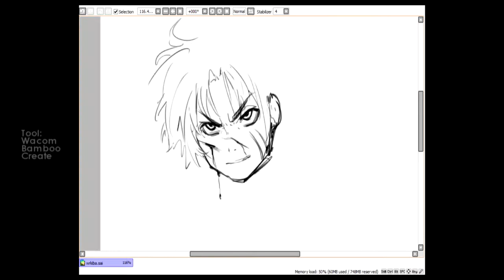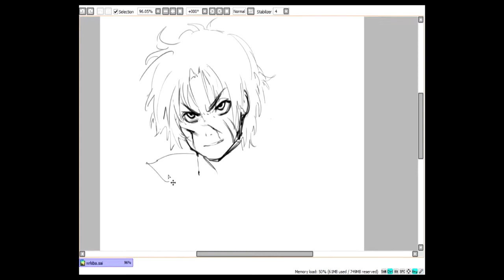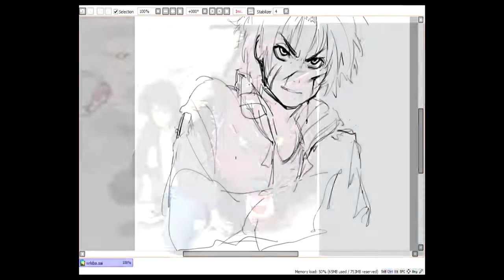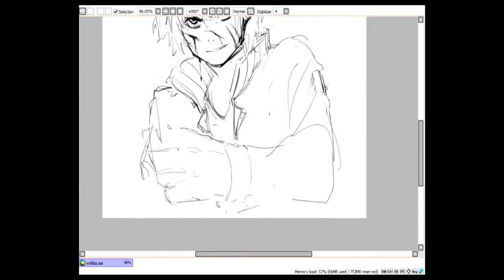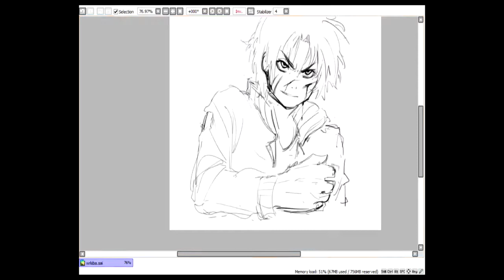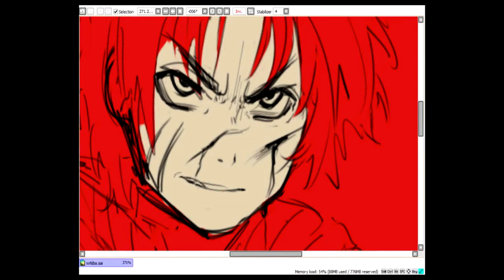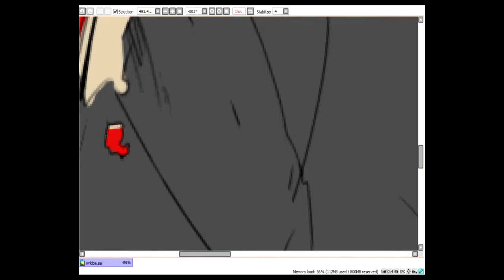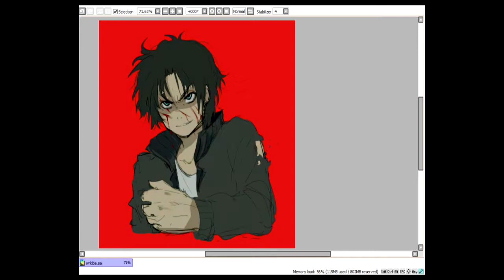Speed Drawing | Kiba (Wolf's Rain)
Click "Show More" for full details!

Songs:

1. "Stray" - Steve Conte (Wolf's Rain Opening 1)
2. "Strangers" - Raj Ramayya (Wolf's Rain OST)